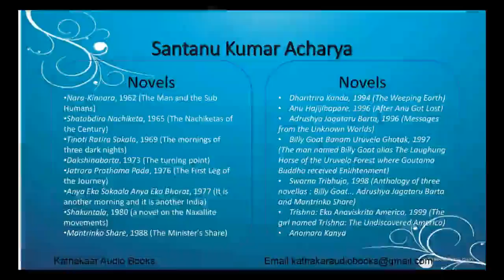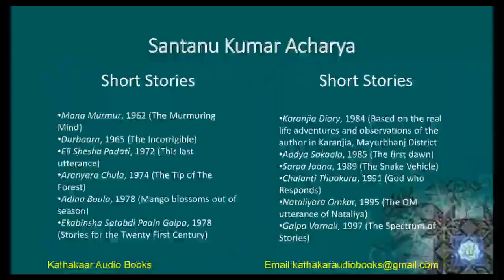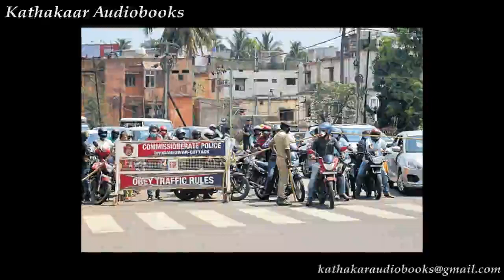Santanu Kumar Acharya - Classmate - Kathakaar Audio Books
Kathakaar Audio Books brings its 14th story ‘Classmate’ by Shri Santanu Kumar Acharya. Shri Acharya is a award winning writer. He was born in 1933 in Kolkata. His native place is Siddheswarpur in Cuttack district. He is an academician who served in various colleges in Odisha. He retired as the Registrar of Utkal University.
He was awarded Sahitya Akademy Award for his novel ‘Chalanti Thakura’ in 1993. He was awarded Odisha Sahitya Akademy Award in 1962 for his novel ‘Nara Kinnara’. He has written 15 novels, 22 short story collection books consisting of around 400 short stories and 10 books for children. Some of his notable novels are ‘Nara Kinnara’, ‘Satabdira Nachiketa’, Tinoti Ratira Sakala’ and ‘Shakuntala’. Some of his short stories are Mana Murmura’, ‘Durbara’, Aranya Chula’ and Adya Sakala’.
In this story the writer has dealt with an interesting subject. Two persons who were classmates in primary school have travelled different paths in life. One is a minister and the other is a paan shop owner in a small town. The paan shop owner dies in police firing during the visit of the minister to the town. The minister later realsies that this is the person in primary school who had volunteered to be a martyr under some context.